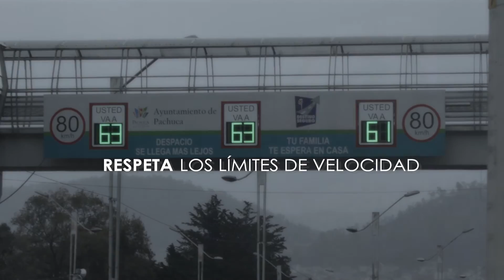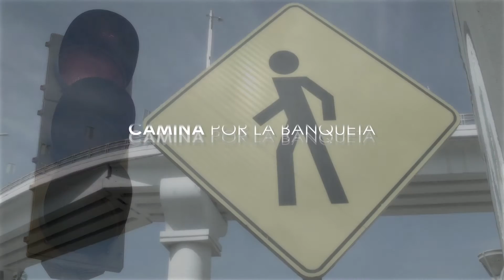EL HUBIERA SÍ EXISTE CONCIENCIA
Cliente: Ayuntamiento de Pachuca
Idea Original, Creación, Producción & Post-producción: LLAGA Creative
Actores y Actrices: Banco de Talentos LLAGA Creative
Voz AAA: Santos Alberto
Banco de Voces ENALOC-LLAGA